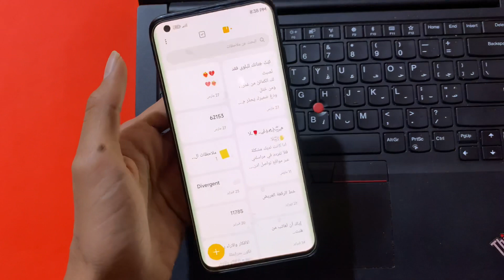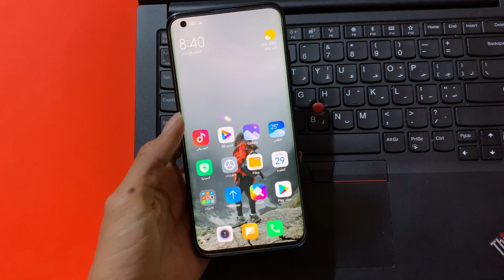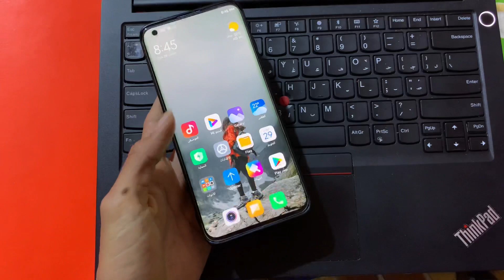تحويل الخط والايموجي الايفون معنآًبدون روت على أجهزة أندرويد iOS 15.4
ان شاء الله الفيديو يعجبكم ❤️